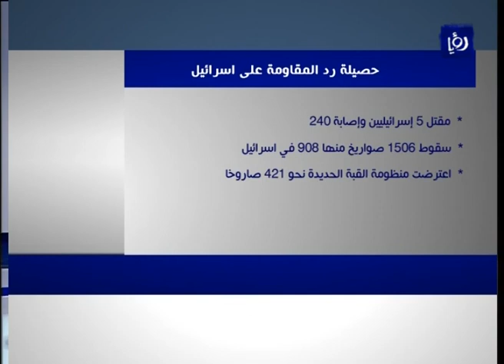احصائيات العدوان على غزة | Roya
مائةٌ واثنانِ وستون شهيدا وأكثرُ من ألفٍ ومائتي جريحٍ حصيلةُ العدوان الإسرائيلي خلال الثمانيةِ أيامٍ الماضية

هذا ما قالته وزارة الصحةِ الفلسطينية في الحكومة المقالة، كما أكدت أن من بين الشهداء الذين سقطوا جراء العدوان الإسرائيلي اثنين وأربعين طفلا وإحدى عشرة سيدةً وثمانيةَ عشرَ مسناً. وأوضحت أن المصابين بلغ عددهم ألفا ومائتين واثنين وعشرين من بينهم أربعُمائة وواحدٌ وثلاثون طفلا ومائتان وسبعُ سيدات وثمانيةٌ وثمانون مسنا.

فيما أعلن الجيش الإسرائيلي مقتلَ خمسةِ إسرائيليين وإصابةَ مائتين وأربعين آخرين جراء قصف الفصائل الفلسطينية مؤكدة إطلاقَ المقاومة ألفاً وخمسَمائة وستةَ صواريخَ من بينها ثمانُمائةٍ وخمسةٌ وسبعون صاروخا قالت إنها سقطت في مناطقَ مفتوحة وأربعُمائة وواحدٌ وعشرون صاروخا تم اعتراضُها من خلال نظام القبة الحديدية، فيما شنت طائرات الاحتلال ألفاً وخمسَمائة غارةٍ على القطاع.